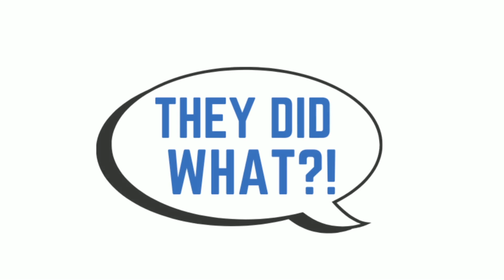My Wife Blamed My Camping Trips For Her Cheating...Now She Can Blame Me For An Unpleasant Divorce!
In today's video, I go over a story about a guy who came home from a father/son camping trip to find a man in his bed. His wife immediately blamed her husband for her cheating. After the shock wore off the husband moved forward to orchestrate things so she can now blame him for an unpleasant divorce.